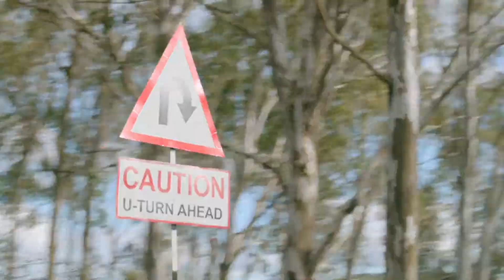ITC Sunfeast - Post Producer -Sachin B (Film-Mavens)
Produced by Nirvana Films,
Director - Prashant Madan
Producer - Marjorie Rodrigues
Production House - Nirvana Films
Post Producer- Sachin Bhanushali (Film-Mavens)
Music Dir - Subhajit Mukerjee
Sound Engineer - Chester Misquitta (Plug Inn)
Offline Editor - Anshuman Gokel (Teamworks)
Grading - Miten Udeshi (TeamWorks)
Online Editor - Sumanth David (Teamworks)